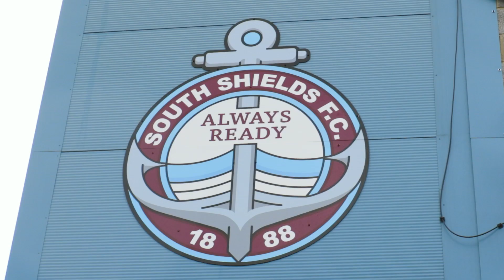JULIO ARCA REACTION | SOUTH SHIELDS 3-0 GLOUCESTER CITY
Julio Arca reflects on South Shields' superb 3-0 victory over Gloucester City in Vanarama National League North.